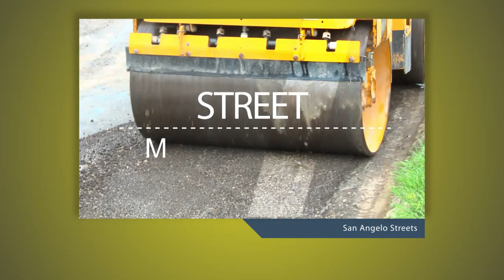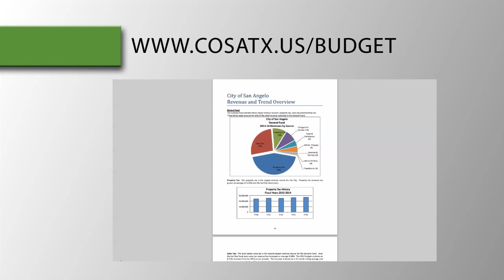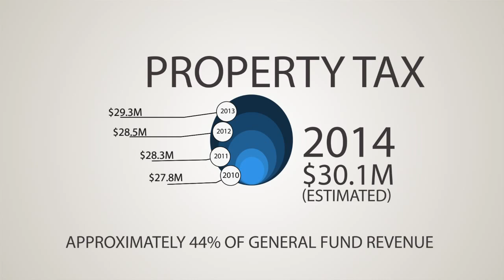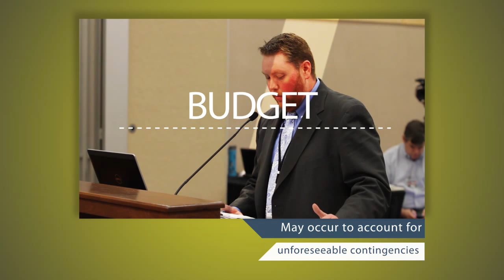Budget 101: An Overview